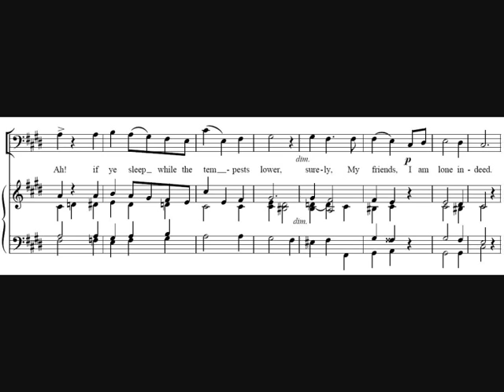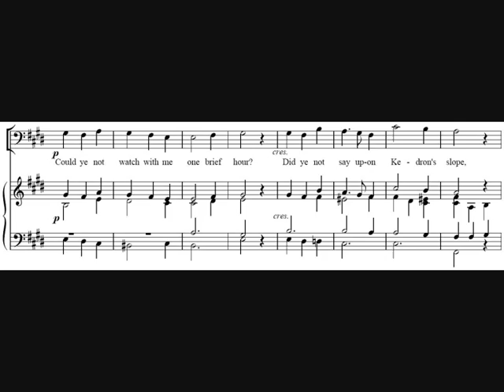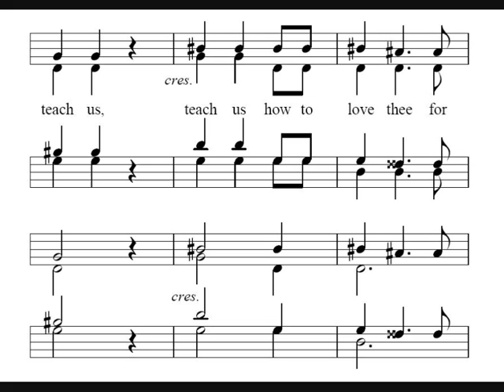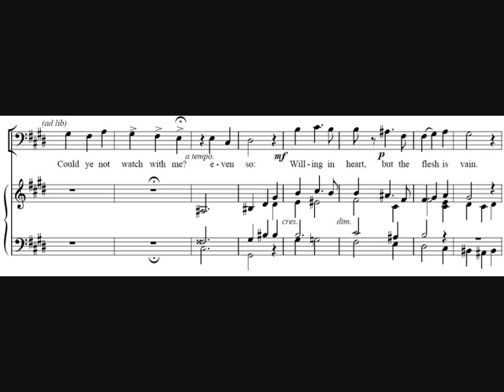2. The Agony (Bass Solo & Chorus) - The Crucifixion - Stainer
The second part of the Sir John Stainer's The Crucifixion which is the Bass solo and full choir chorus of 'The Agony'.

Sung by the Choir of Clare College, Cambridge